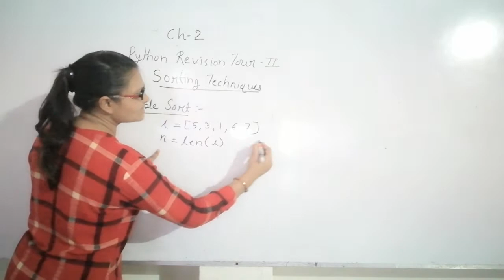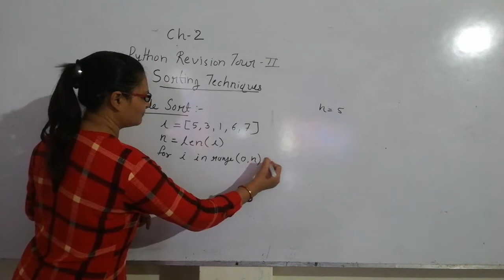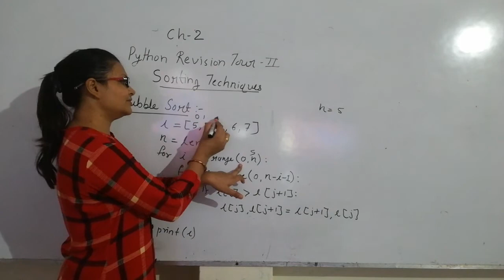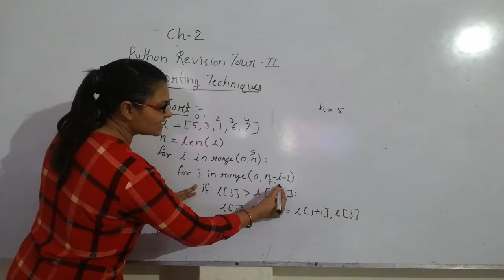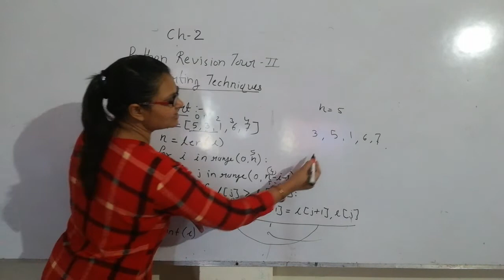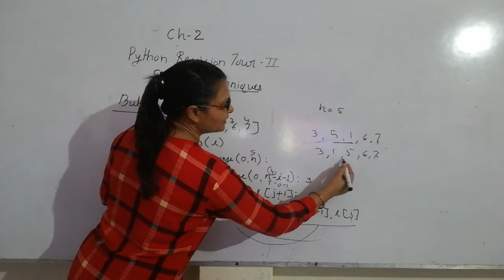Cbse#class12th ch2 :python revision tour 2 topic :bubble sorting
Subject :Computer science with python
Ch 2:Python revision tour 2
Topic : bubble sorting
Date : 27/07 /2020
By
Rupali